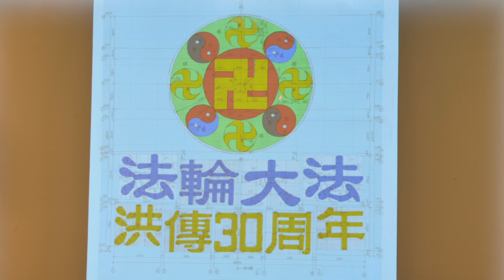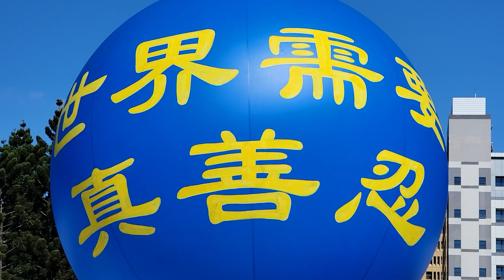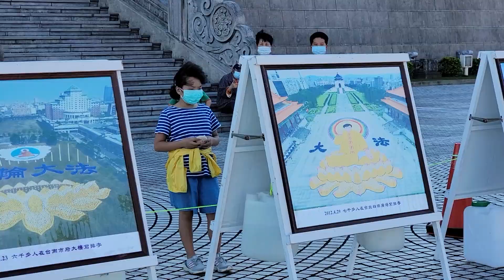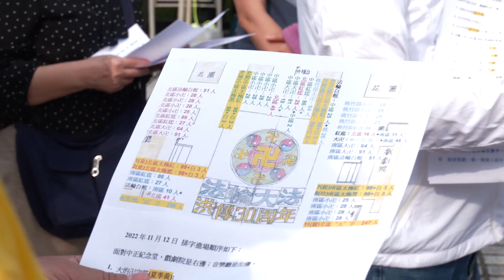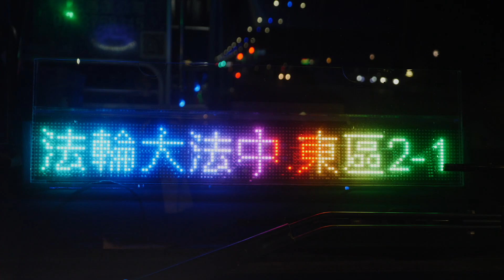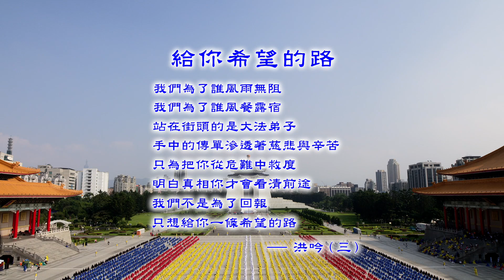法輪大法洪傳30周年 臺灣5千人排字圖像殊勝｜2022排字活動